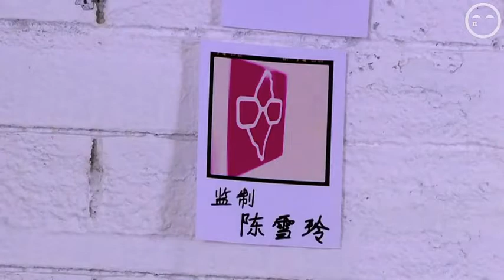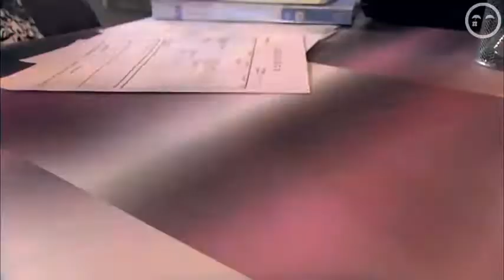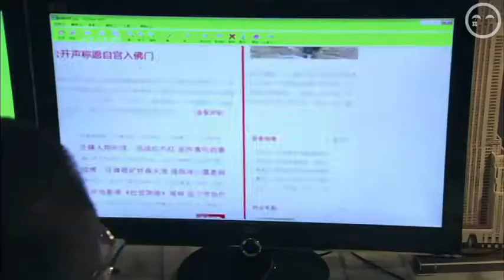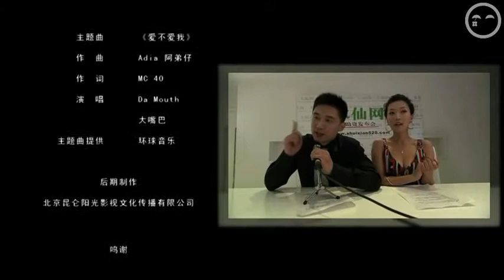[Vietsub] Love SOS - Tập 3 - Trần Ý Hàm